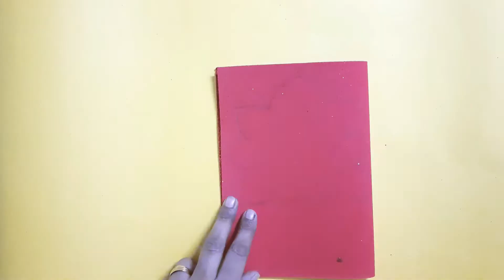Diwali Decoration at Home/Beautiful Lantern/Tea Light Candle Holder/Decoration Idea for Beginners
Festival are on. Today's video is about to decorate our house. Diwali is knocking at the door so today I bring one easiest decoration idea that you can use during any festival especially during Diwali.
 Thing's required for this are
  1: Glitter  Foamsheet
  2 : Glue
  3 : Scissors
  4 : Decoration Cup
  5 : String
  6 : Decoration Bell
  7 : Marker Pen